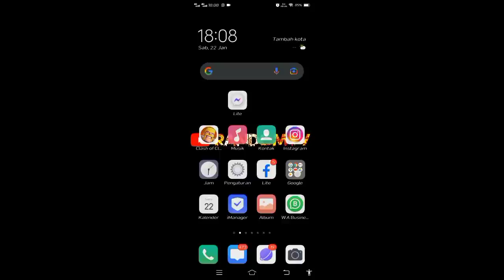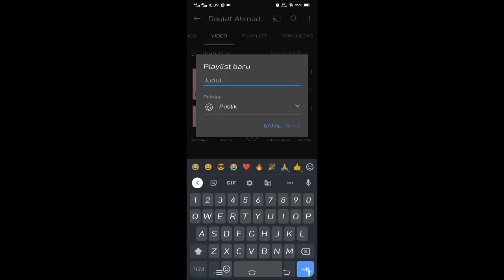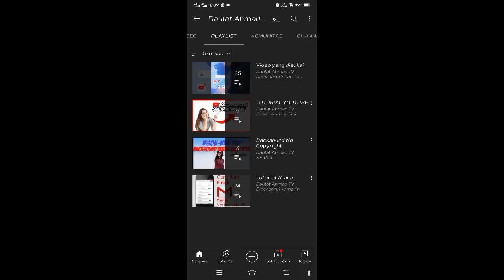How To Make Playlist On Youtube | Cara Menambah Jam Tayang Youtube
jadi di video ini berkaitan tentang cara menambah jam tayang menggunakan playlist